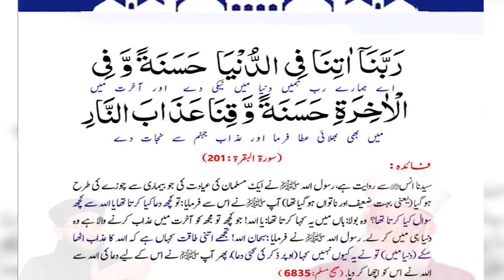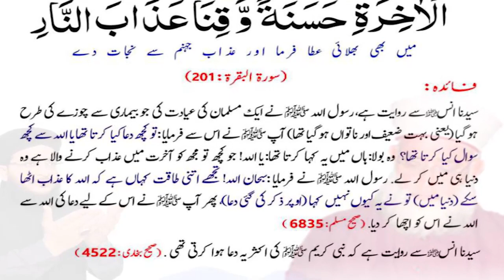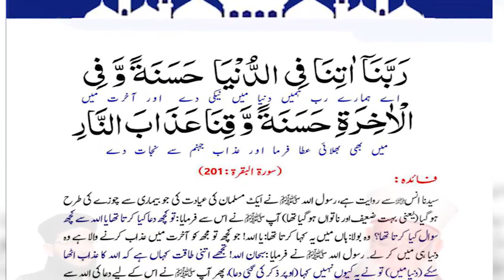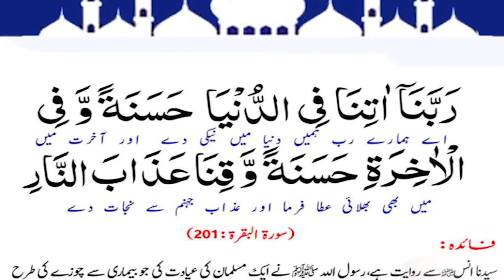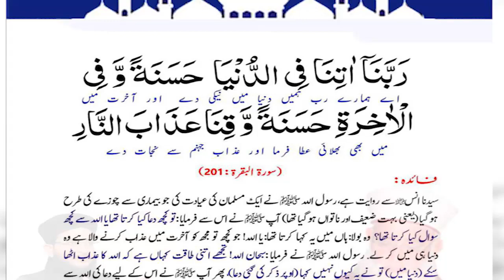Masnoon Dua # 30 - Dunya Aur Akhriat Mein Kamiyabi Ki Dua... دنیا و آخرت میں کامیابی کی دعا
Masnoon Dua